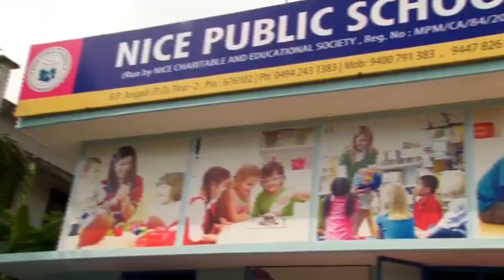പെൺസുഹൃത്തിൻറെ കൈകാലുകൾ വെട്ടി തീകൊളുത്തിക്കൊന്ന് യുവാവ്